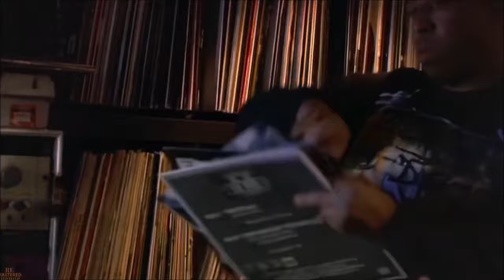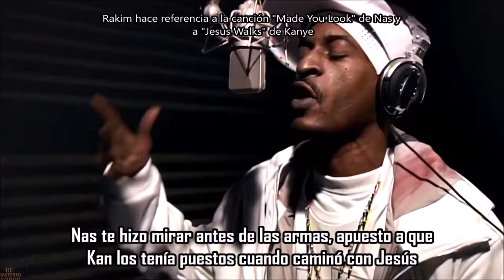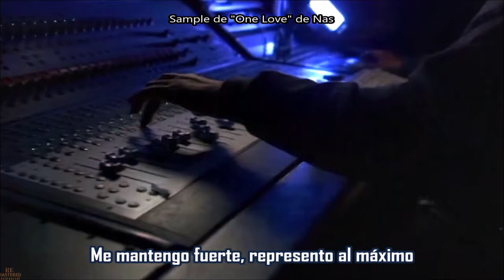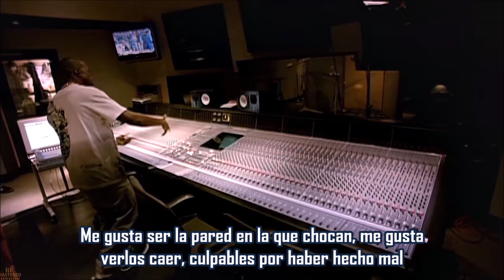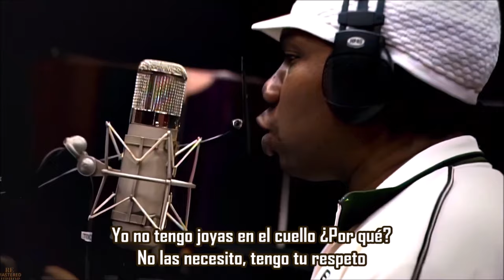Classic (DJ Premier Remix) - Kanye West ft Rakim, Nas & KRS-One | Subtitulada en español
Canción: Classic (Better Than I’ve Ever Been) (DJ Premier Remix)
Artista: Kanye West ft Rakim, Nas & KRS-One
Producción: DJ Premier
Año: 2007
DJ Premier hablo sobre la creación de la canción en Complex:
"Rick Rubin hizo la original y se dice en la calle que no estaban satisfechos con el resultado. Fue un beat completamente diferente y un enfoque completamente diferente. Rob Stone dijo que tal vez quieran remezclarlo. En realidad, KRS-One me llamó y me dijo: 'Oye, necesito que me ayudes a arreglar esta canción'. Luego vi el lanzamiento en MTV. Entonces, de repente, dos o tres semanas después recibí una llamada que me decía: 'Oye, todavía quieren que hagas algo'. Entonces me enviaron las piezas y todo fue diferente. Kanye, Nas y KRS hicieron la canción con el beat de Rick Rubin. Rakim quería crear su propio beat. Así que hizo su propio beat, pero con el tempo equivocado. Entonces tuve que modificarlo para que alcanzara ese tempo y mantenerlo en el mismo tono de voz. Puedes hacer eso con la tecnología. Estaba a 100 rpm, pero eran 107, así que es un gran paso. Luego de eso simplemente armé todo.
Para el video, Rakim vino aquí, apagamos todas las luces y lo oscurecimos mucho. Como él es el único que vino aquí, cuando ves el play back, es genial. Lo filmamos solo con acapella para poder hacerlo. Cuando vi eso, aunque Rakim era el último en la canción, en el video, pensé que él debería ir primero. Y así fue como le dimos la vuelta. El video fue genial, hombre.